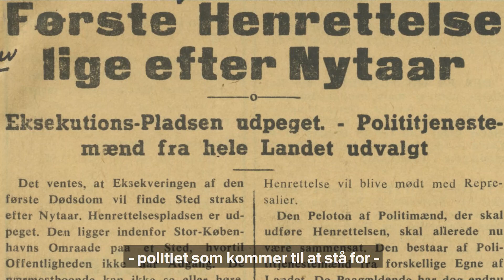Politiets uønskede opgave efter krigen: Henrettelserne af landsforrædere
9. oktober 1945 blev beslutningen truffet. Regeringen pålagde politiet en særdeles upopulær opgave. Både forsvaret, modstandsbevægelsen og fængselsvæsenet undslog sig opgaven med at henrette landssvigere, stikkere og terrordrab for deres handlinger for den tyske besættelsesmagt under anden verdenskrig.

Henrettelserne fandt sted i total tavshed og foregik ved, at 10 politifolk afgav skud mod den dødsdømtes hjerte på en politileders ordre.

I alt 46 mænd blev henrettet i stilhed i årene efter krigen. 30 på Forsvarets område på Christiania og 16 i Undallslund mellem Skive og Viborg.

Den første mand blev henrettet i januar 1946 – den sidste i 1950.

I dag er der ikke meget at se på henrettelsesstederne, men ser man godt efter, er der stadig spor fra politiets usædvanlige og uønskede opgave.